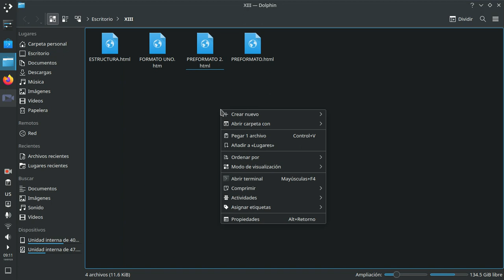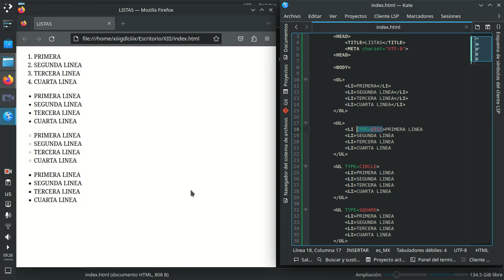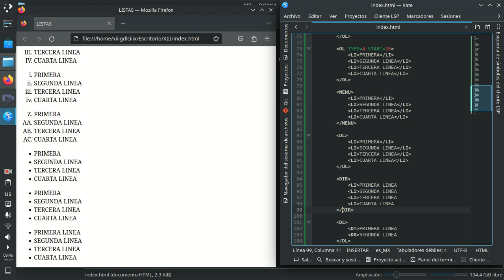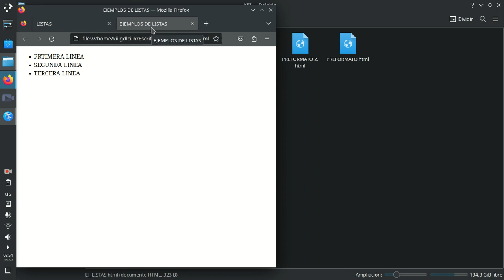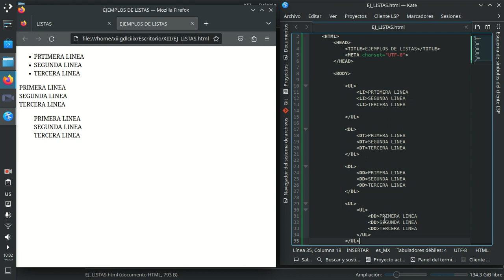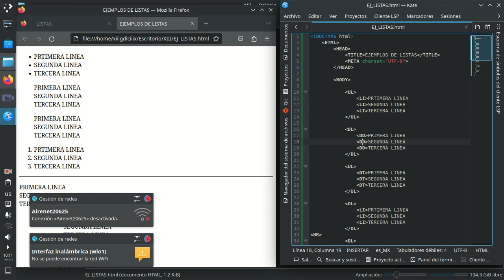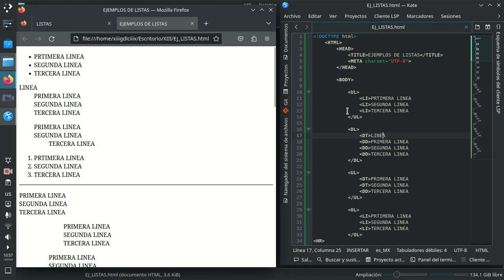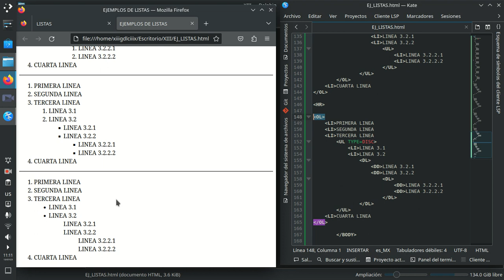CURSO HTML. PARTE 6: TIPOS DE LISTA-ETIQUETAS: UL, OL, MENU, DL, DIR, LI, DT, DD.